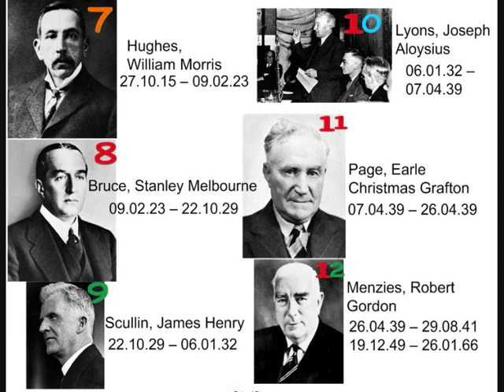The Prime Ministers 27, a story to remember them by Mr Hill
Hello, I wrote this to help me remember the Australian Prime Ministers and the order in which they came. There were some who served more than once in the top job but I have only put them in the order of their first time.

Hope you enjoy and enjoy learning. If there are some other topics you might want me to learn and teach about let me know.
-Mr Hill

G'day everyone, the party's just (1) Barton.
I see some people sneakin' past the (2) Deakin.
My friends and I are screaming (3) Watson
as the itinerary they (4) Reid.
There's apparently some Fish, er ((5) Fisher) to (6) Cook.
Though the big news is (7) Hughes with some brews ((8) Bruce) that he's (9) Scullin!
His pride is that of a pack of (10) Lyons.
Though he can barely see what is on the (11) Page of the (12) Menzies.
It's obvious that his vision is fadin' ((13) Fadden), like closing his visual (14) Curtain.
I saw him get in his (15) Forde and try to drive to (16) Chifley,
only to come to a sudden (17) Holt!
He's Seeking McDonalds but got (18) McEwen's then (19) Gorton's then (20) McMahon's!
Oh my Gough, he cries upset, purchases a (21) Whitlam's sampler
at the corner store that's what he bought on the sandy island of (22) Fraser.
Down at the cricket, (23) Hawke eye sees (24) Keating stumped.
(25) Howard's THAAT, the next national leader.
The next man's labours are found to be (26) Rudd-imentary and
like a shark with Gills she,
(27) Gillard is only ... moving forward.

27 Gillard
26 Rudd
25 Howard
24 Keating
23 Hawke
22 Fraser
21 Whitlam
20 McMahon
19 Gorton
18 McEwen
17 Holt
16 Chifley
15 Forde
14 Curtin
13 Fadden
12 Menzies
11 Page
10 Lyons
09 Scullin
08 Bruce
07 Hughes
06 Cook
05 Fisher
04 Reid
03 Watson
02 Deakin
01 Barton